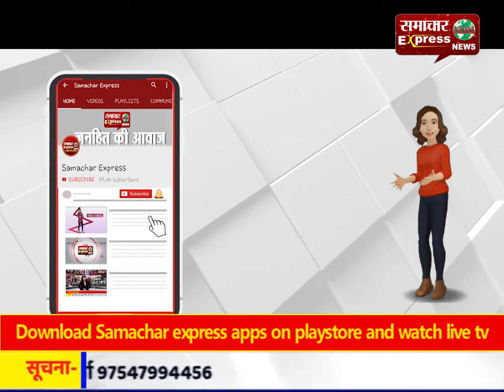मुरादाबाद में धारा 144 के बावजूद भी बड़ी संख्या में महिलाओं ने बच्चोंं के साथ दिया धरना